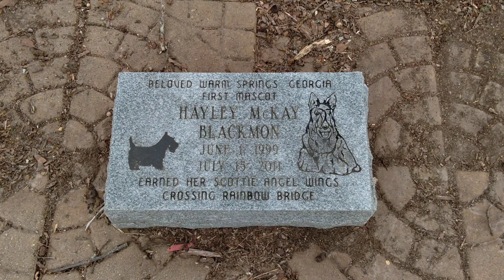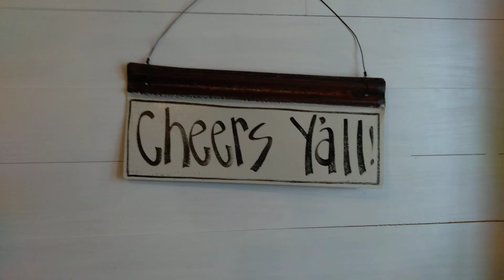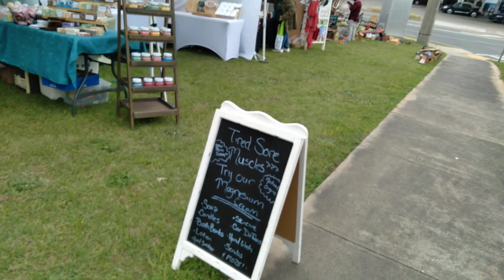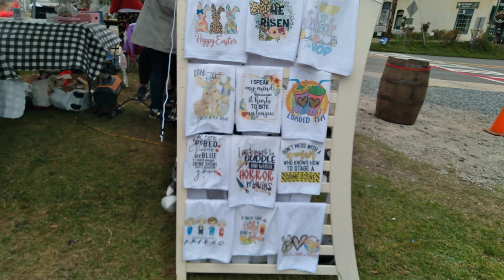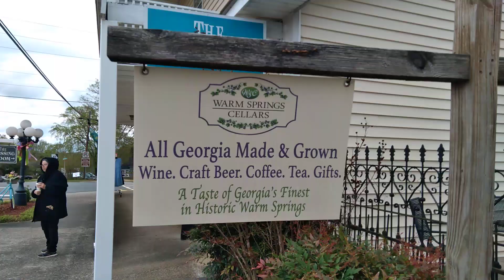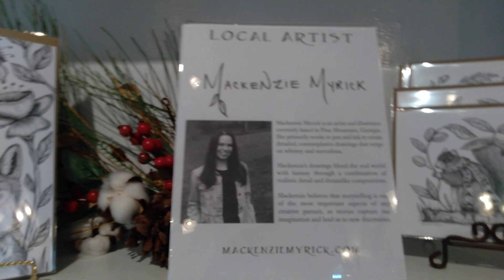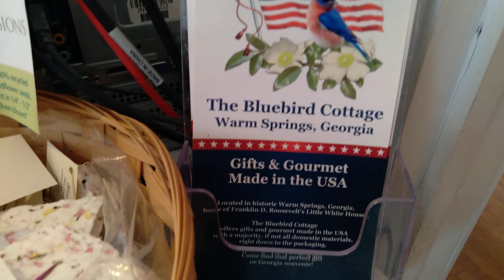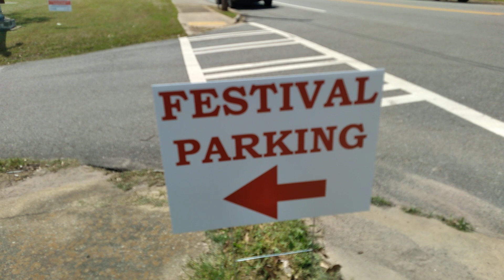🌷SPRING FLING FESTIVAL | WARM SPRINGS GEORGIA | FULL TOUR [4K]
In this video, I feature the Spring Fling Festival in Downtown Warm Springs, Georgia! I sample a delicious piece of red velvet cake, show you the Vendor section of this Festival including food trucks, pony rides, dog treats and BBQ and also take a tour of Bluebird Cottage!
The Spring Fling Festival is heald every April in Downtown Warm Springs, Georgia!